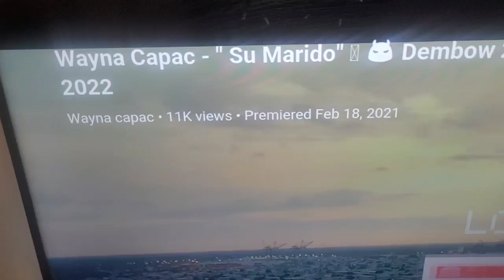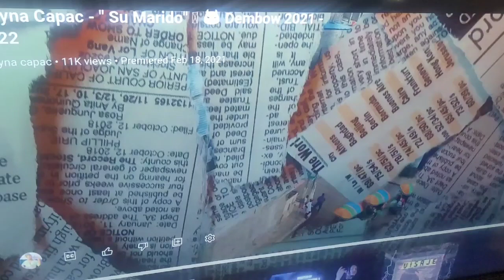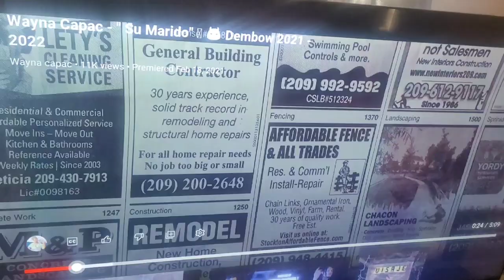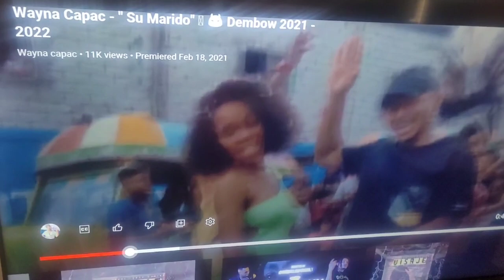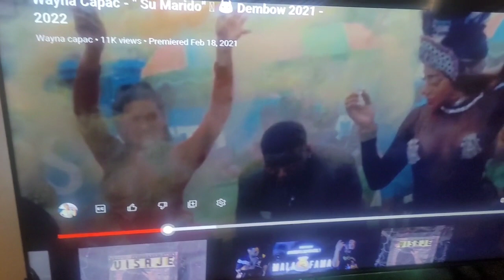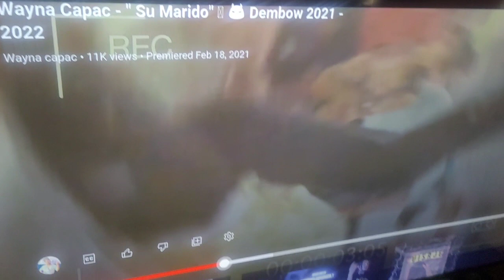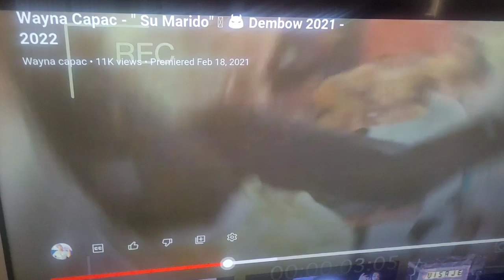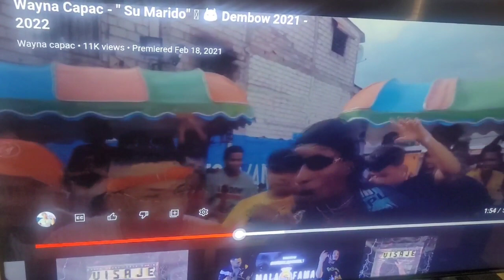My Opinión de El Tema SU Marido de el Artistas @Waynacapac87 Talento Ecuatoriano 593 Un Temazo